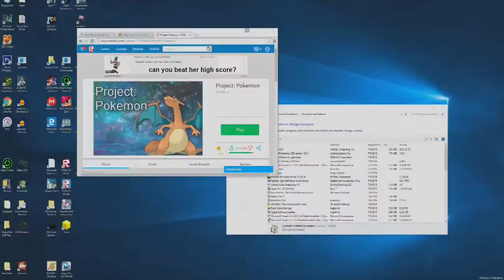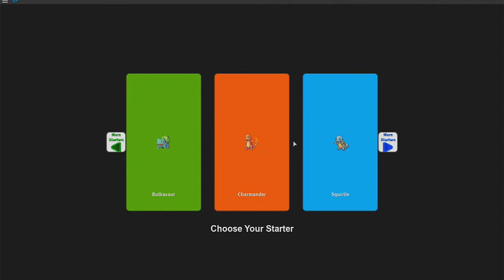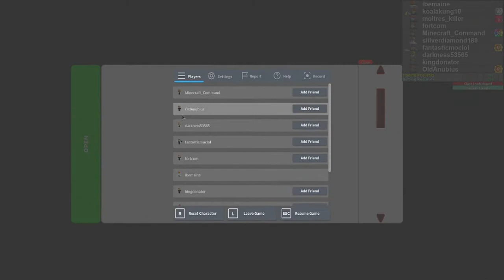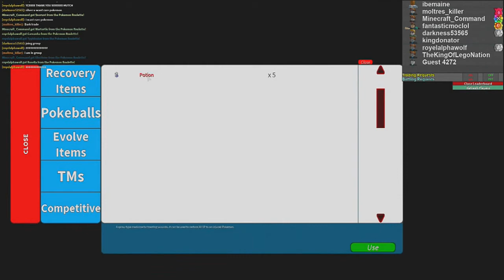Roblox | Best Starter Pokemon?!?! | Project Pokemon Lets Play 1 | iBeMaine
Wassup Guys! Back with another some more Roblox and we are playing Project Pokemon

→ Next Video ←